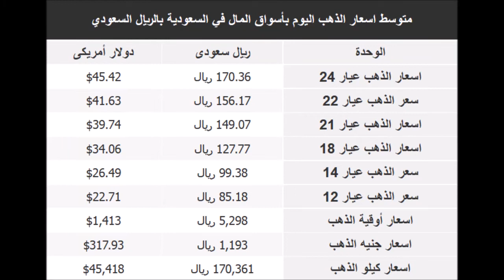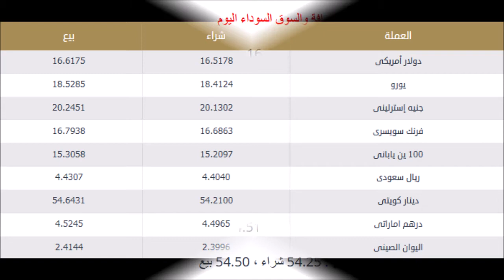اسعار الذهب والدولار اليوم | الخميس 1-8-2019 | في مصر والسعودية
اسعار الذهب والدولار اليوم في مصر والسعودية الخميس 1-8-2019
اسعار الذهب والدولار اليوم الخميس 1/8/2019 في مصر والسعودية بالجنيه المصري والريال السعودي
اسعار الذهب والدولار اليوم الخميس 1 أغسطس 2019 في مصر والسعودية
اسعار بيع وشراء الذهب والدولار
اسعار الذهب والدولار اليوم
جرام الذهب في مصر والسعودية
اسعار الذهب والدولار اليوم في مصر والسعودية
سعر سبيكة الذهب